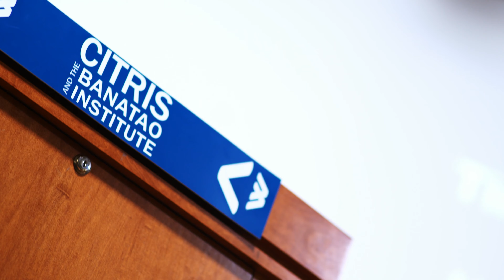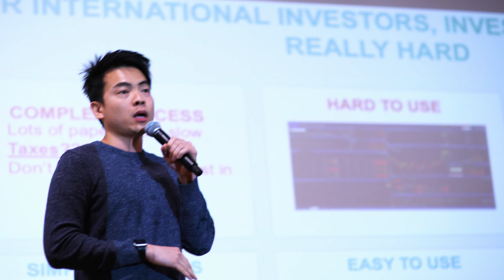Le Bridge Fellowship-Explainer Video